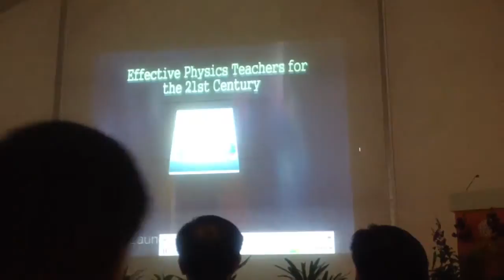Physics handbook launch secondary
Academy Singapore teachers curriculum planning